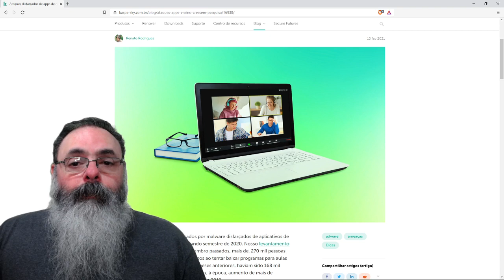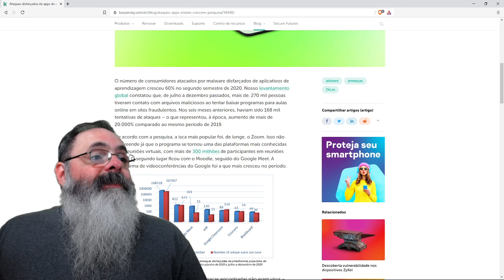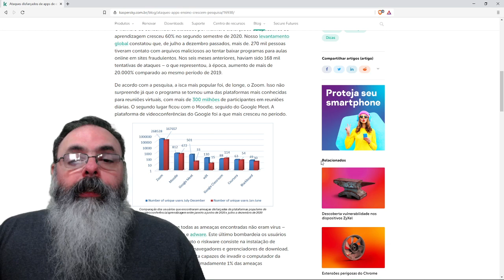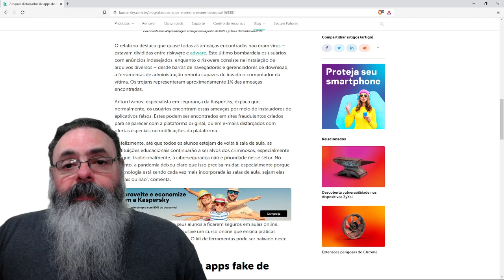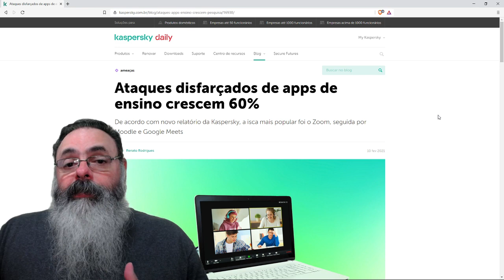Kaspersky alerta para aumento de trojan em softwares de EAD